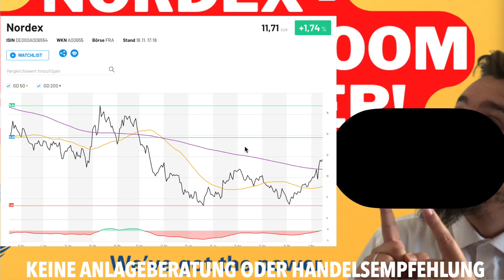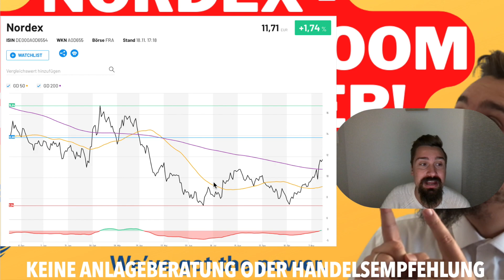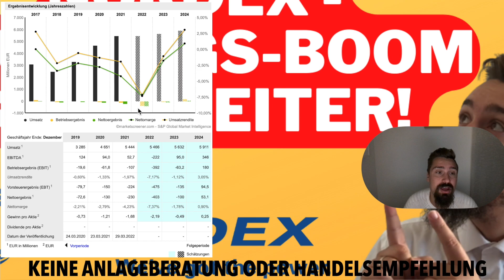Nordex Aktie steigt zweistellig! Auftragsboom und Energiewende beflügeln Kurs!Aktuelle News&Prognose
Heute habe ich für Euch die Nordex Aktie dabei. Wir schauen uns die aktuelle n Aufträge und die News zu Nordex an und gehen zusammen auf den Chart und die Jahresprognose ein. Wie sieht die Zukunft für Norden auf Grund der Energiewende aus und wie steht die Aktie da?
Alles kurz und kompakt für Euch zusammengefasst!

Viel Spaß

Millionär Mindset Audio Paket - Wie ein Millionär denken!💰